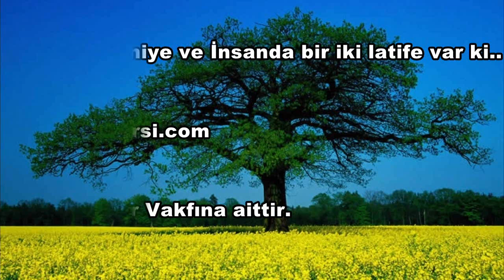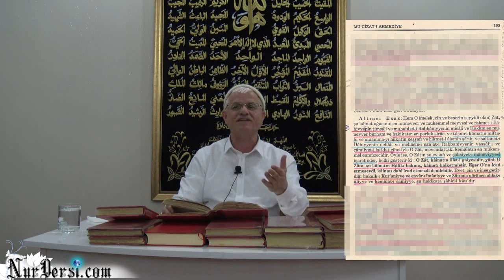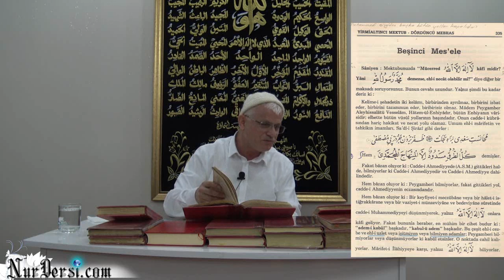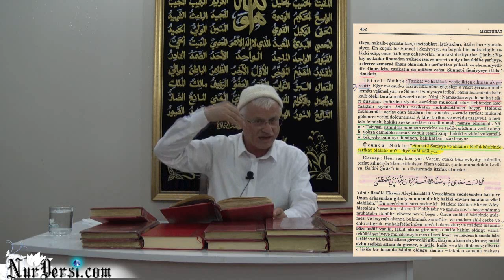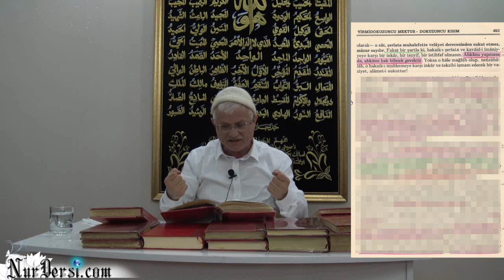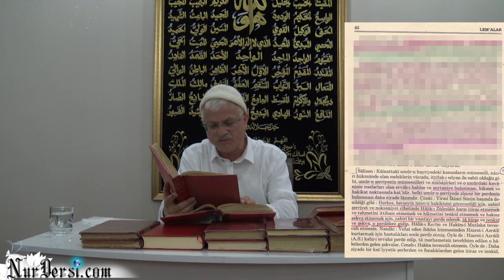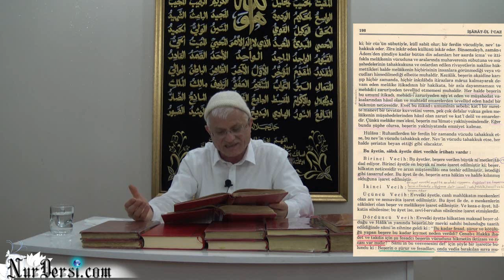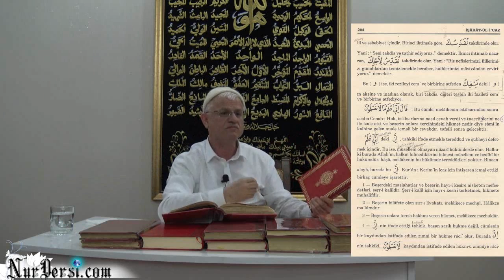sunnet i seniye ve insanda bir iki latife var ki